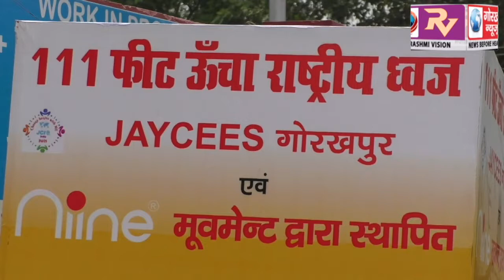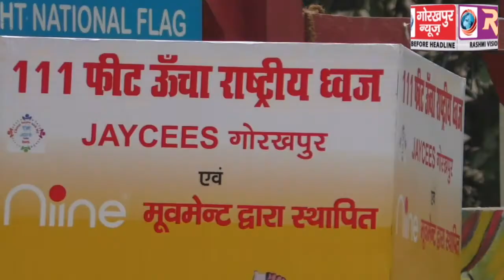19 जून को 100 फीट ऊंचे राष्ट्रीय ध्वज का लोकार्पण करेंगे मुख्यमंत्री योगी आदित्यनाथ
गोरखपुर विश्वविद्यालय तथा जूनियर चैंबर इंटरनेशनल (जेसीआई) मिड टाउन के संयुक्त तत्वावधान में 19 जून को 100 फीट ऊंचे राष्ट्रीय ध्वज का लोकार्पण करेंगे मुख्यमंत्री योगी आदित्यनाथ